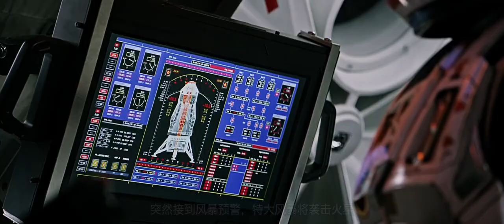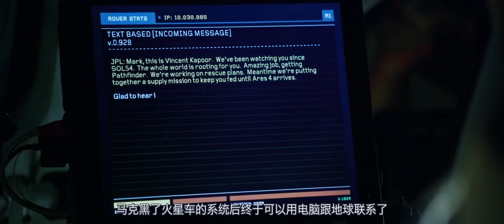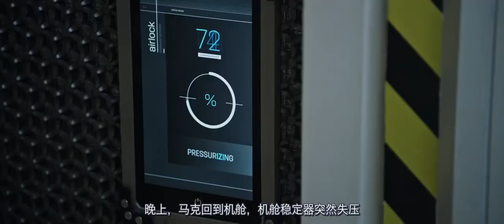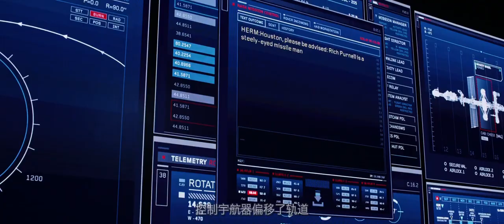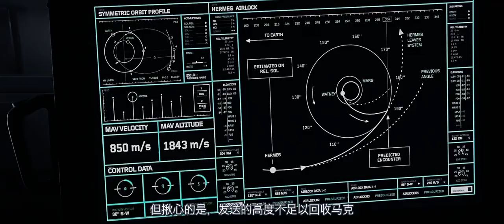一部激起男人热血的科幻片，火星上的荒岛求生前无古人后无来者！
电影、影视、科幻片、剧情片、冒险片